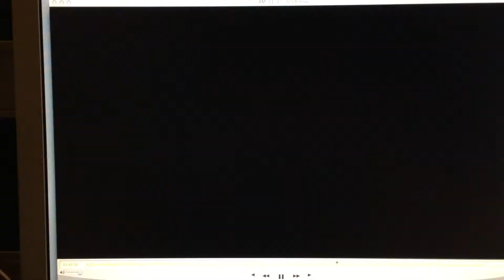Morning show commercial break fun!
Our morning show tradition was so much fun. During every commercial break of our 2-hour show, our technical director would play some kind of fun music in the studio and stuff like this would happen. I mean... ya gotta stay awake somehow that early in the morning!